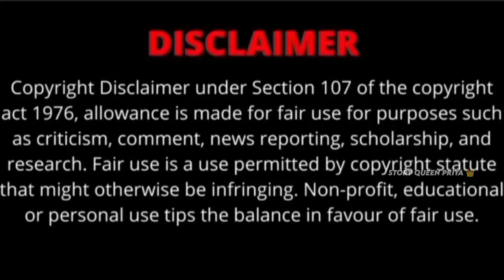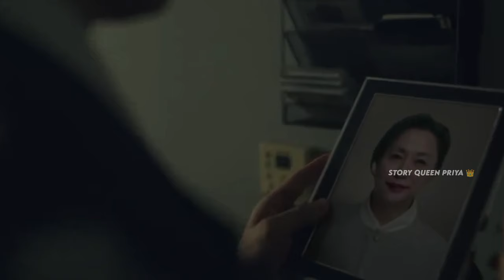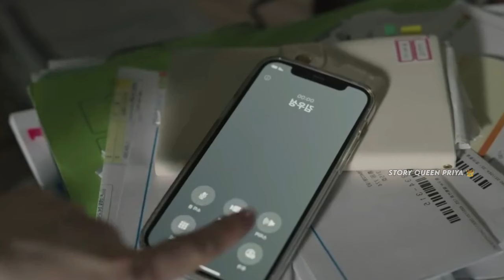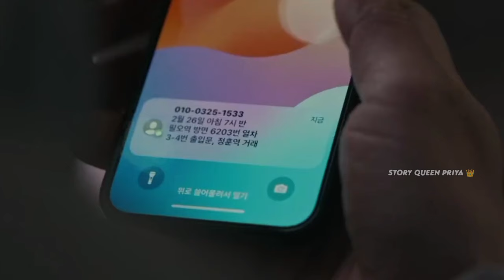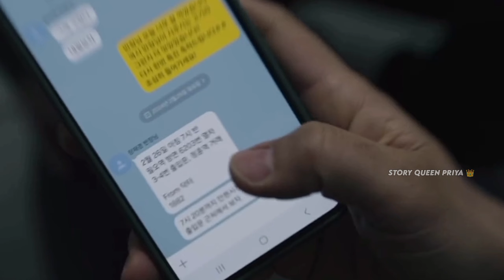தன் நண்பனின் மரணத்தில் ஒளிந்திருக்கும் மருமத்தை தேடி அலையும் ஹீரோ thiriller.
hiiiiii my family's 💜💜💜💜💜💜

I'm your @storyqueenpriya9180

Hi! Everyone this is our Channel we are here to explain world class dramas  in our own native language with good explanation from the materials actually what we have and we are putting our efforts to make this so we also know how much efforts taken for the completion of this dramas we don't violate your dramas  hopefully we are promoting your dramas with our explanation in good way. Our main intention is to educate and entertain the viewers.

However if any owner of the content clips want's us to remove our video we have no problem for removing it. We will remove it so as fast as possible.

Your clips will be removed immediately. We have invested lot of time and effort for making this video and to raise our Channel. So please ask us to remove your movie clips otherwise give as a copyright claim to get our advertisement revenue we have no problem and we are happy for giving the revenue to you.

                          Thanking you!!